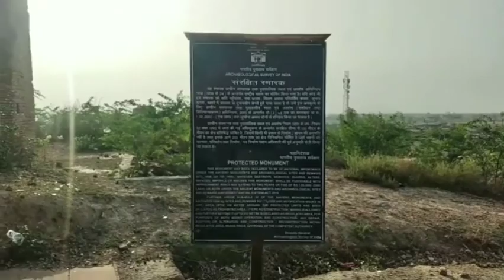Ading Fort 💝Arishta ka kila🎄 राजा फोदा सिंह का किला 🌹 मथुरा का किला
Ading Fort
 Arishta ka kila
  राजा फोदा सिंह का किला
    मथुरा का किला